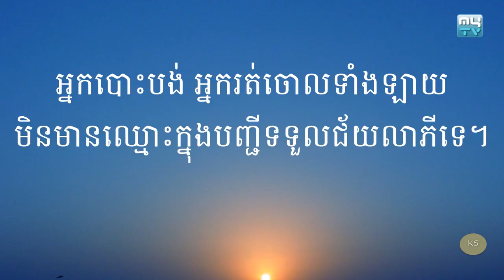Kou Sopheap អាហារផ្លូវចិត្ត ចែករំលែកជាធម្មទាន 2